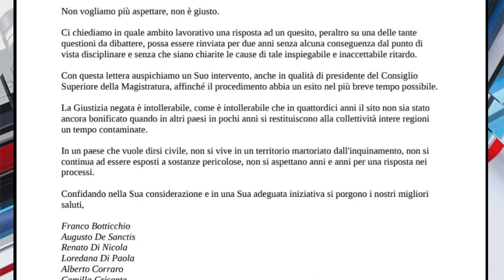Bussi. Lettera aperta a Mattarella: "Basta inaccettabili ritardi"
A pochi giorni dalla sentenza della Cassazione riguardo le responsabilità di Edison sul disastro ambientale di Bussi sul Tirino, 14 cittadini hanno firmato una lettera aperta indirizzata al Capo dello Stato Mattarella, affinché questo intervenga sulla causa di risarcimento bloccata da due anni. Ministero e Regione, infatti, hanno chiesto oltre un miliardo di euro a Edison, ma il giudice non decide su un'eccezione procedurale. Il comitato Bussiciriguarda, intanto, chiede che lo Stato metta in mora la multinazionale.